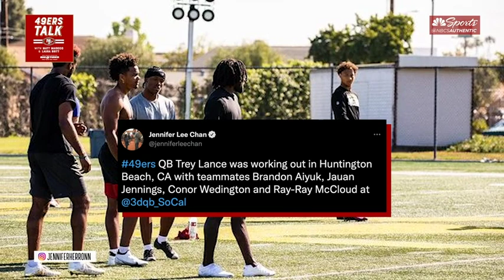49ers Talk: Deebo Samuel is frustrated, Trey Lance works out in SoCal | NBC Sports Bay Area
With Deebo Samuel removing San Francisco 49ers-related images from his social media pages, there appears to be some level of frustration between the star wide receiver and the front office. 49ers Talk hosts Matt Maiocco and Jennifer Lee Chan would both be "shocked" if the team decided to trade Deebo Samuel, despite his perceived desire to get paid top dollar. After three injury-plagued seasons with the 49ers, it looks like Dee Ford has taken his last snap for the red and gold. How much has Ford's contract hurt the Niners? Trey Lance's offseason training session in Huntington Beach, which included a group of receivers headlined by Brandon Aiyuk, got some attention on social media recently.